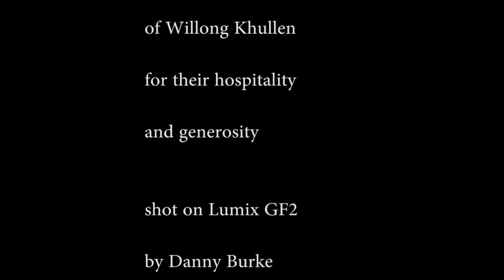Backstrap weaving at Willong Khullen, Manipur, India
The wife of the village chairman showing us how to weave using a backstrap loom.